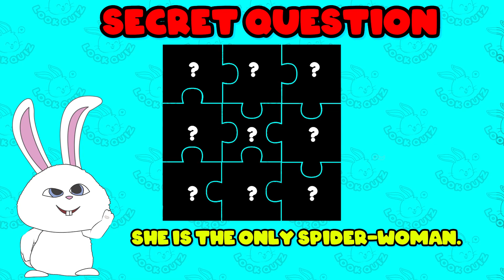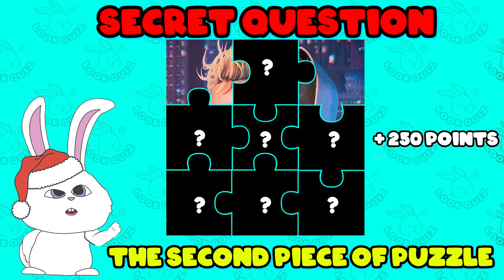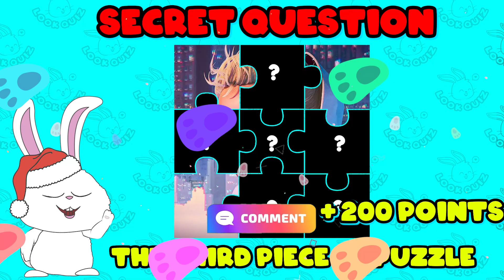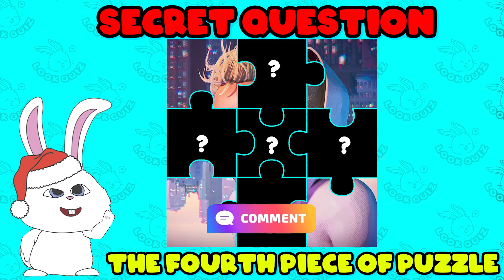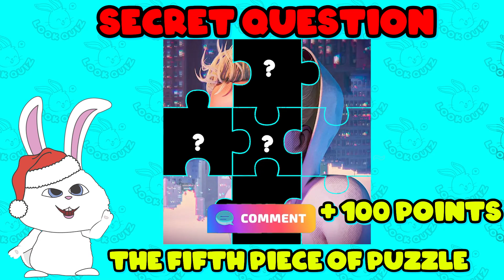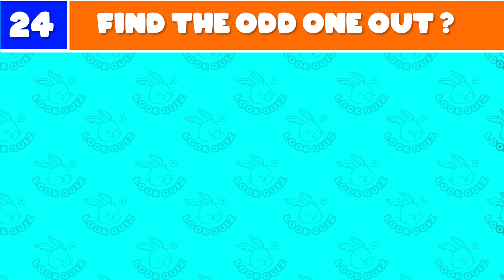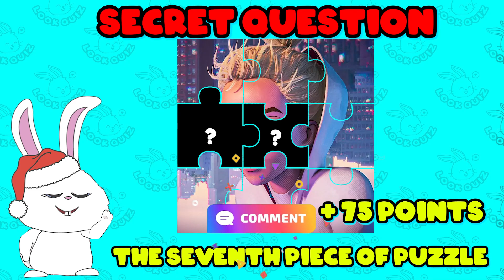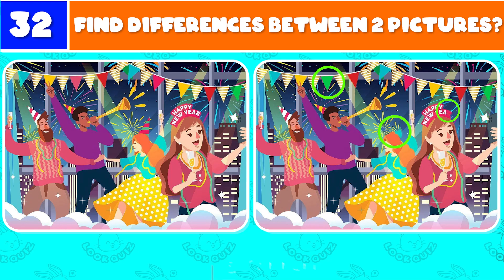Guess Who's Singing & Dancing?🎶 Disney Dance Quiz Challenge | Asha, Elsa, Ariel, Mirabel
LookQuiz | IQ Quizs

Hello everyone.
🔶 Wellcome!
🔶 You are watching: Guess Who's Singing & Dancing?🎶 Disney Dance Quiz Challenge | Asha, Elsa, Ariel, Mirabel